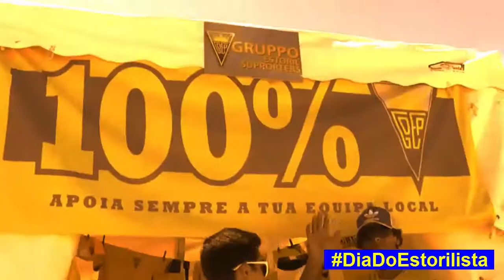Dia do Estorilista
Dia do Estorilista - Comemorações do 78º aniversário do Grupo Desportivo Estoril Praia que se realiza no dia 27 Maio 2017 no parque do Estádio António Coimbra da Mota.

O evento de todos os Estorilistas... Não falte !!!

W Sports - O melhor desporto